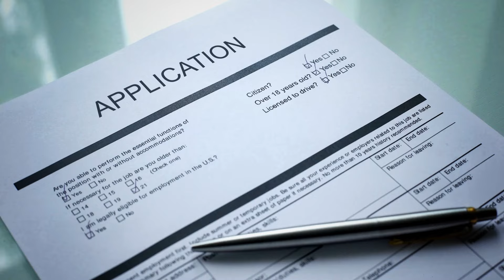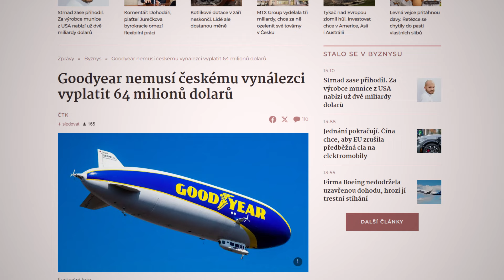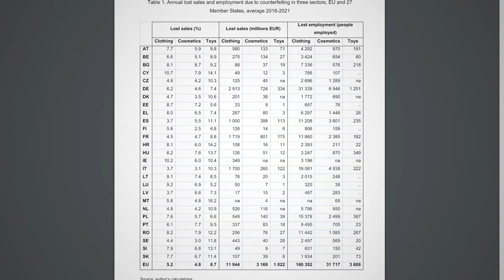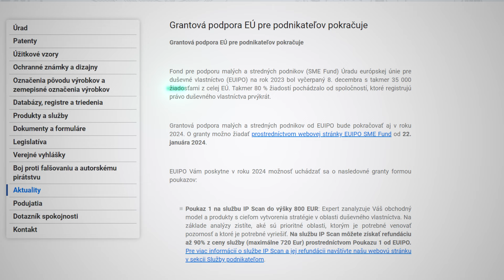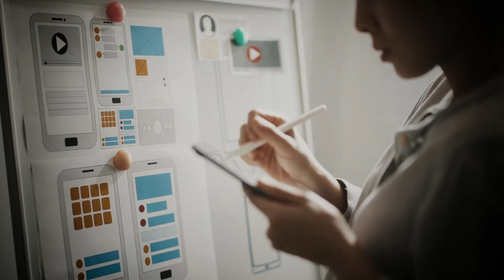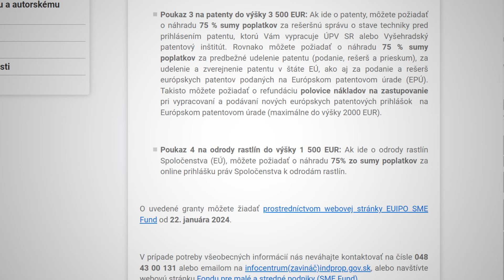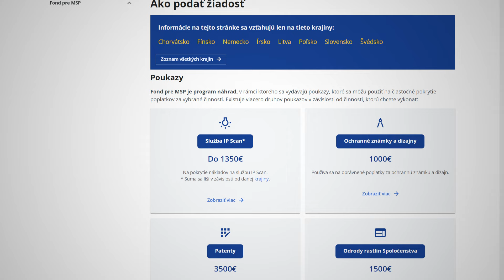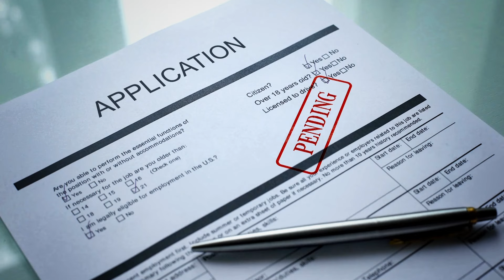Pre podnikateľov: Ako ochrániť svoje duševné vlastníctvo a ušetriť peniaze?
Téma duševného vlastníctva nie je pre podnikateľov prioritou, ale napriek tomu by sa ňou mali zaoberať. V tomto videu zhrniem, aké sú ich možnosti, a čo je dôležitejšie, ako môžu ušetriť peniaze prostredníctvom grantov pre MSP od EUIPO (Úrad Európskej únie pre duševné vlastníctvo):